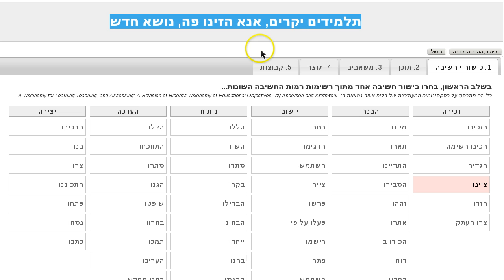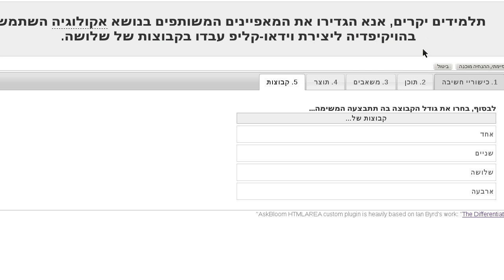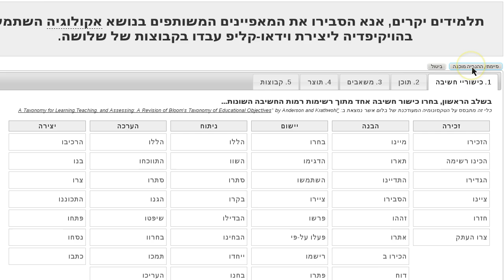מחולל הנחיות לתלמידים ברוח הטקסונומיה של בלום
מחולל הנחיות לתלמידים ברוח הטקסונומיה של בלום בעורך המעוצב המצויי בכל קורס של מערכת מוודל